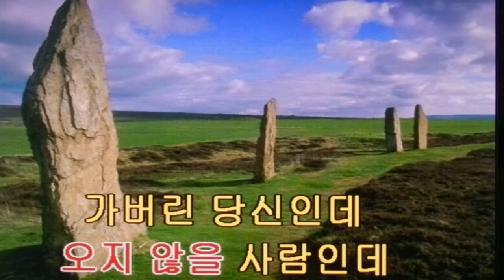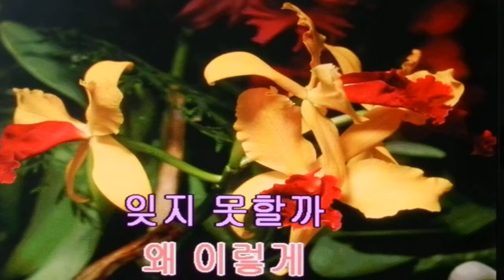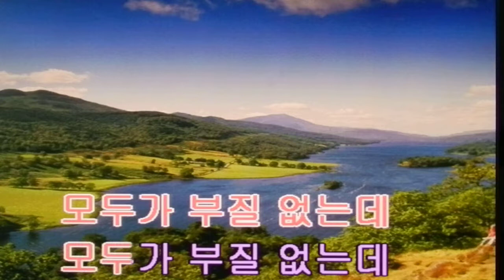최진희~가버린 당신